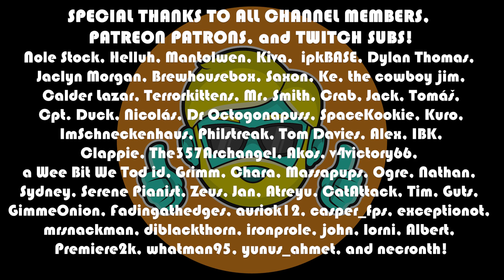STONESHARD | Let's Play in 2023 | Episode 39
This series features me booting up Stoneshard for the first time in years on PC now in 2022. I love roguelikes, old-school RPGs, and permadeath games. I played this a little after buying it in very early access a couple years ago, but decided it needed more time in the oven. I'm back to see what progress has been made on this already very cool, open-world rougelike.

Come see how this game is progressing as it works toward full-release! ^_^